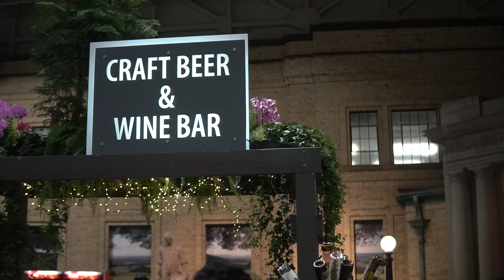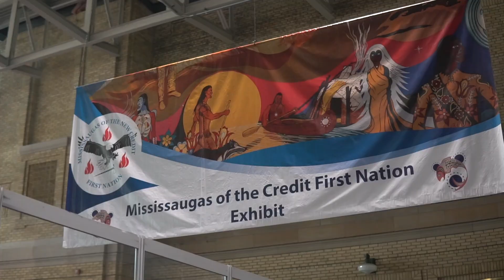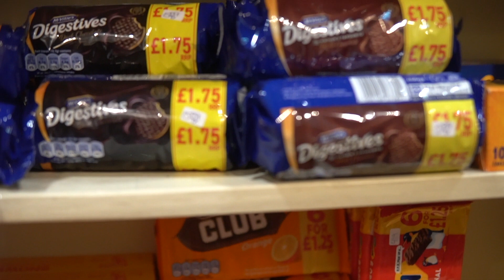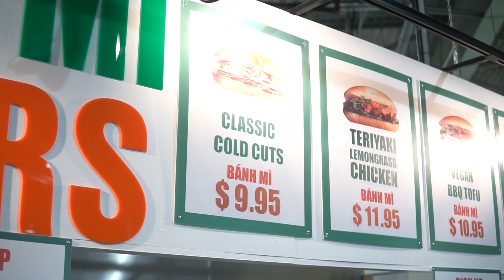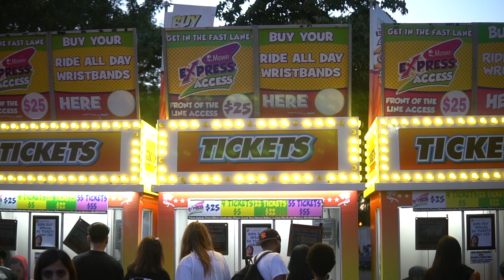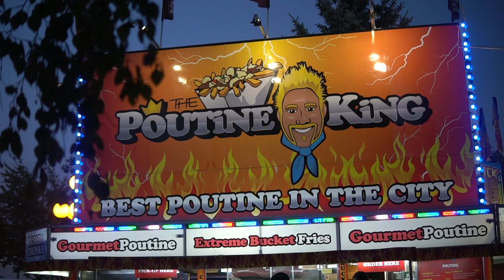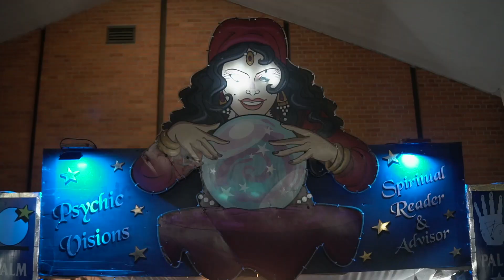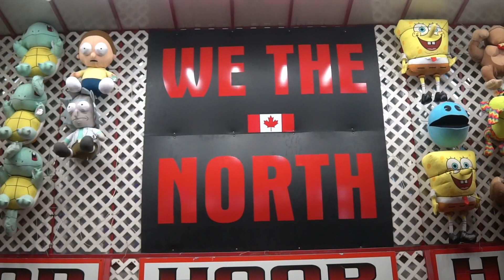CNE 2023 Walking Tour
Walking Tour of Toronto's National Exhibit.  Tonight at The CNE I explored most the buildings and recorded a lot of the rides.  Between Around 9:04pm - 9:30pm  a man was injured The Polar Express Ride leaving one man hospitalized.